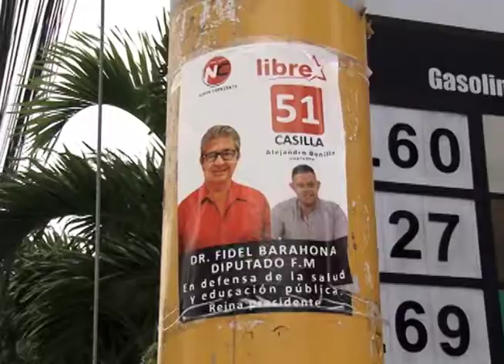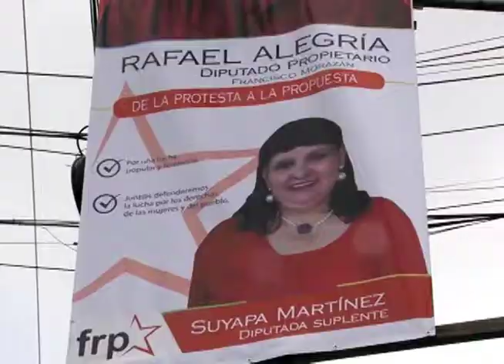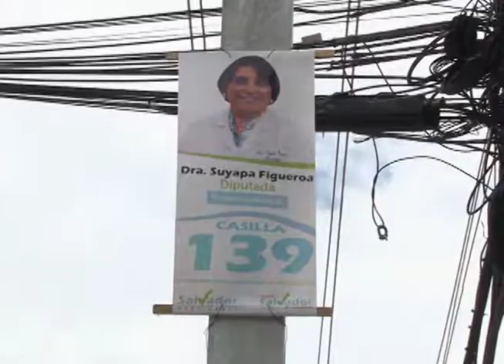Publicidad política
Propaganda política que se encuentre en los postes de alumbrado eléctrico será retirada y decomisada por las autoridades competentes.